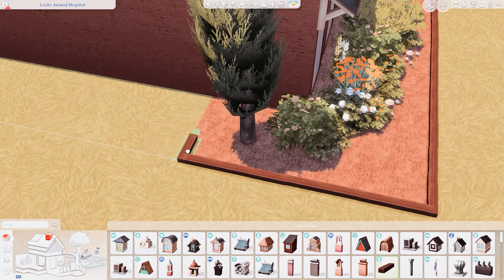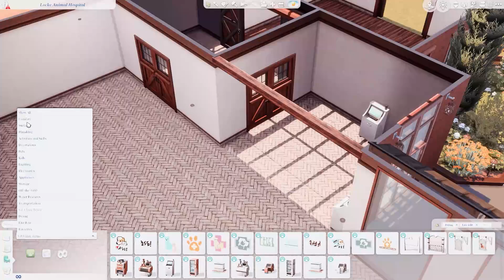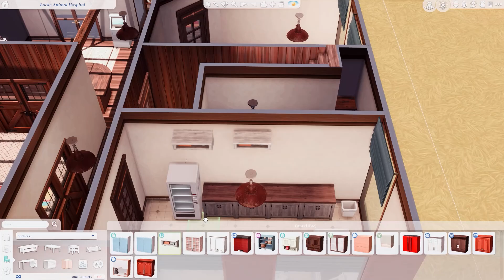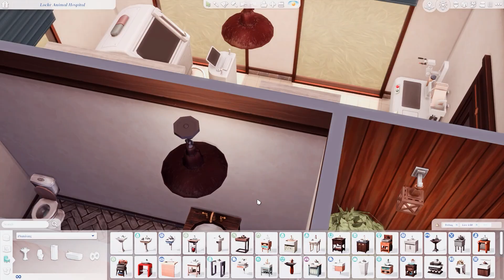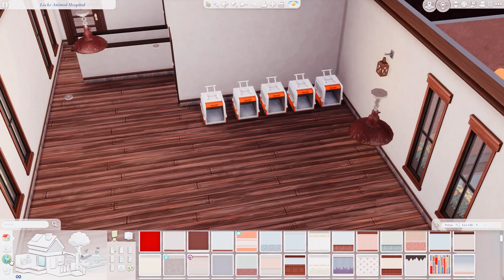Locke Animal Hospital🌟 🐴🐶😺 // NO CC // Sims 4 Speedbuild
Hello Everyone, Today I built a animal hospital/Vet clinic for the family that I'm going to feature in a lets play series here on My channel, The family's last name is Locke and the dad Randy is the Veterinarian. 🌟👀😊

🌟My Gallery ID is Simventure77 if you would like to download this build and place it in your game :)